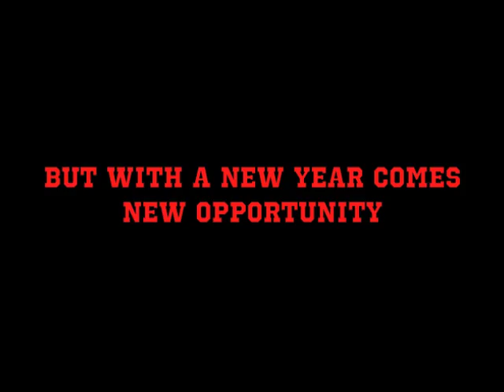2013-2014 Georgia Football Hype Video